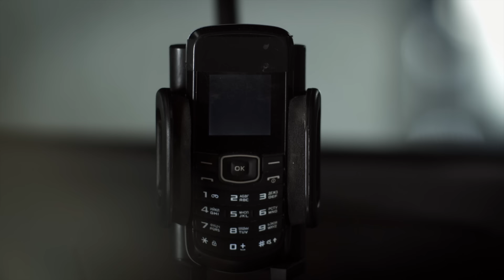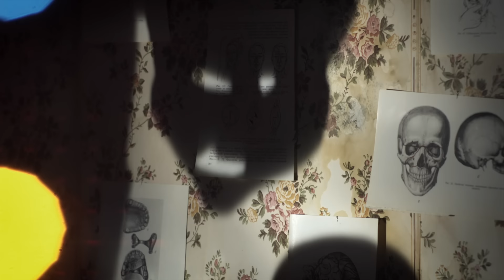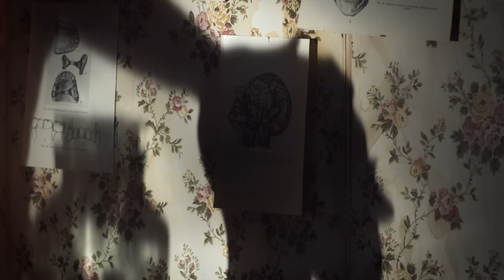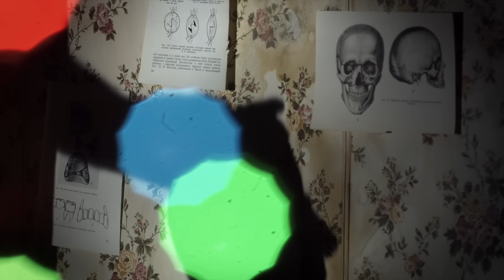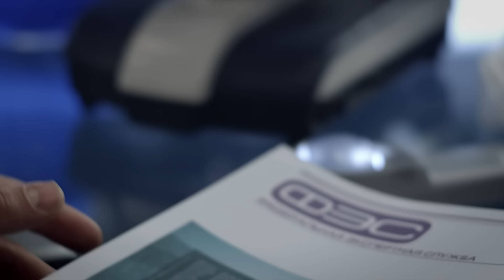След. 537 серия - Хэдхантер | Криминальные сериалы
Замминистра областного правительства Дмитрий Сибитёв найдён мёртвым в салоне собственного автомобиля. Убийца срезал с его головы весь кожный покров...